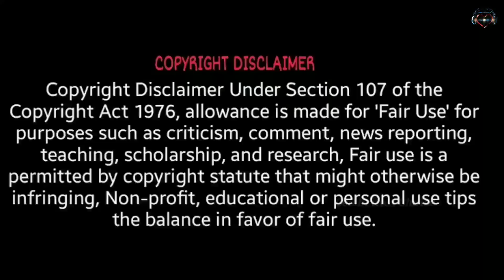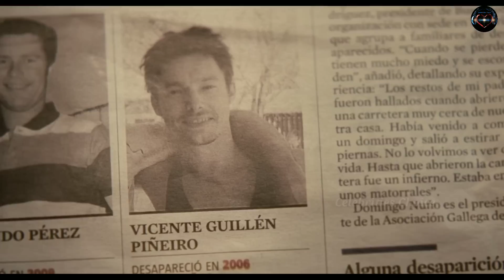The Skin i Love In (2011) Film Explained In Malayalam പ്രതികാരദാഹിയായ അച്ഛൻ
Celebrities Choice